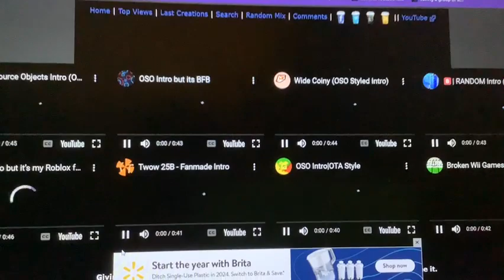OSO INTROS HUGE PARSION